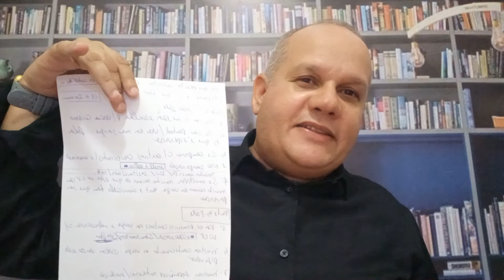FALE SOBRE VOCÊ: O QUE RESPONDER E O QUE NÃO RESPONDER NA ENTREVISTA DE EMPREGO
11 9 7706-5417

LINK DO CURSO PARA VOCÊ FAZER UMA EXCELENTE ENTREVISTA EM INGLÊS

Me fale sobre você. Essa é uma das perguntas e respostas mais comuns nas entrevistas de emprego e processos seletivo, e posso te afirmar que ser compreender como ser aprovado na entrevista de emprego, o famoso me fale sobre você é um dos fatores mais importantes.

Para responder o fale sobre você na entrevista de emprego de maneira correta, é importante ser sincero, alinhar suas características pessoais a vaga e principalmente falar sobre você na atuação prática da sua profissão e trabalho, já que isso faz muita diferença na entrevista de emprego.

Neste vídeo você vai encontrar o Me fale sobre você na entrevista de emprego sob duas perspectivas: 1- O que não responder quando te perguntarem Fale sobre você.

2- O que responder quando te perguntarem me fale sobre você.

Agora é cair para dentro deste novo vídeo do canal Sala de Emprego.